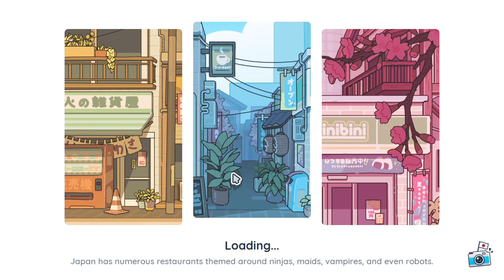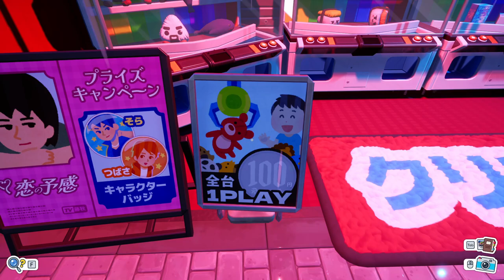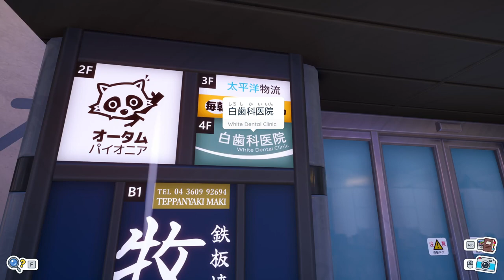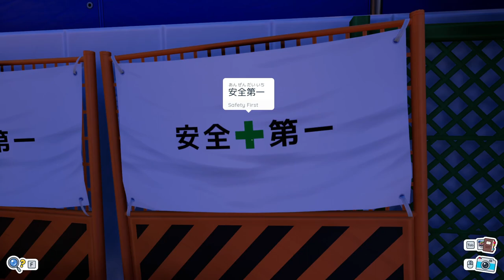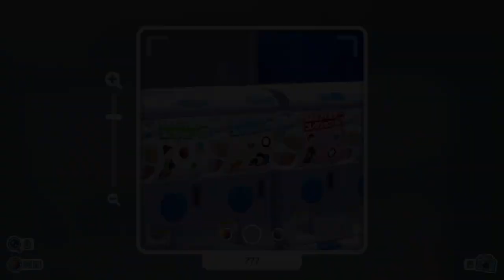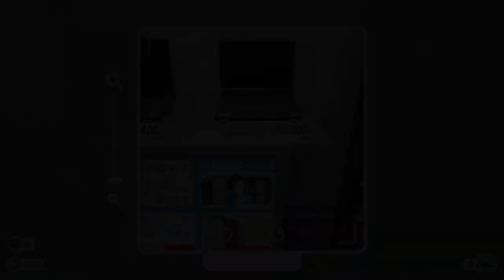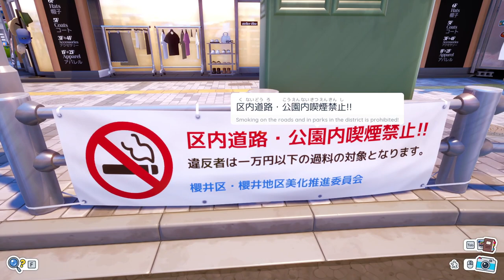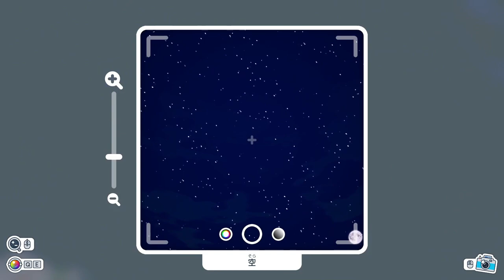【LIVE Archive】「Shashingo: Belajar Bahasa Jepang Dengan Fotografi」